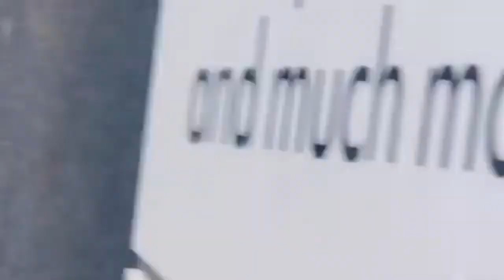November holidays | Southern England Adventures52th